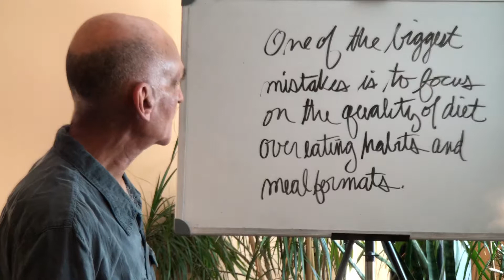Daily Macro Minute: October 22, 2017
"One of the biggest mistakes is to focus on the quality of diet over eating habits and meal formats."